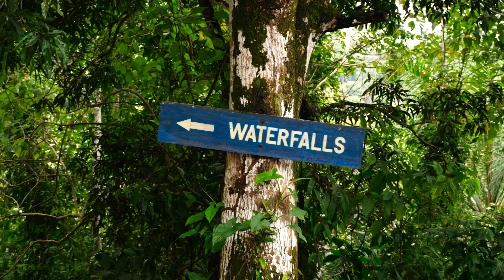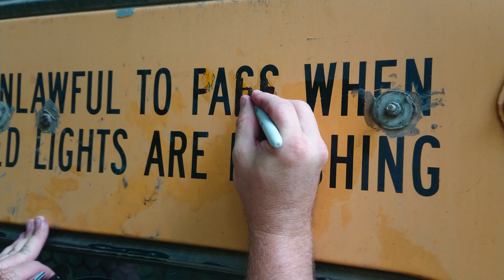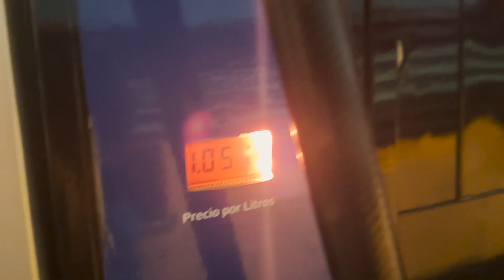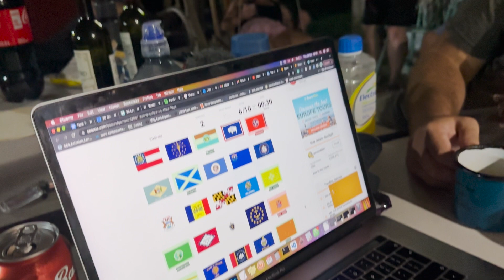Stopped by masked protestors in Panama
Our journey down the Pan-American Highway in our school bus converted into an RV, or skoolie, has had many ups and downs. But the couple of days that takes us from Costa Rica into Panama has to be some of the scariest.

From getting fully stuck in the jungle, to getting stranded near David, Panama due to protests about the mining deals the government were making, we were in for a big shock!